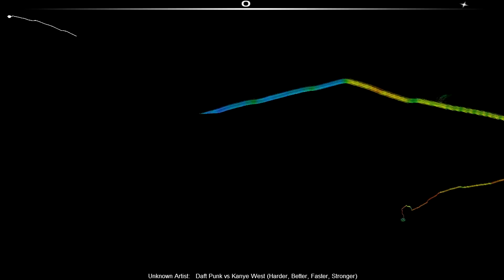[Audiosurf] Daft Punk harder,better,faster,stronger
A new song: Daft Punk  Harder,Better,Faster,Stronger

Fav if you love it